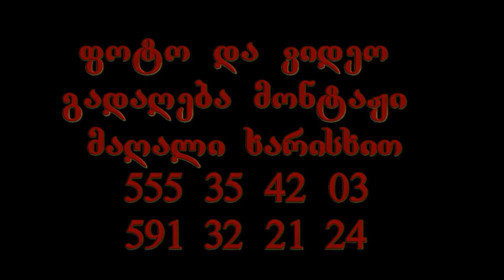chiatura #7 sajaro skolis zeimi